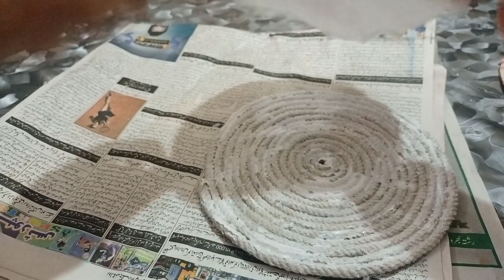plastic bottle reuse idea.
Aoa,
      Thanks

Material
1) Plastic bottle
2) white cement
3) glue
4) water
5) colours
6) rope